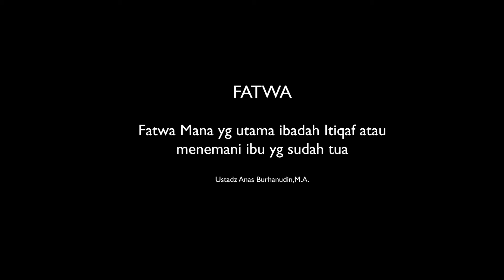009 Mana yg utama ibadah Itiqaf atau menemani ibu Ustadz Anas Burhanuddin, Lc. M.A. حَفِظَهُ اللهُ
Fatwa Seputar Agama Islam
Ustadz Anas Burhanuddin, Lc., M.A.  حَفِظَهُ اللهُ